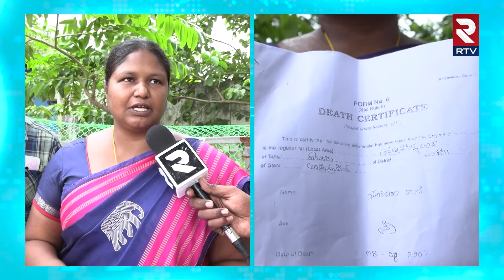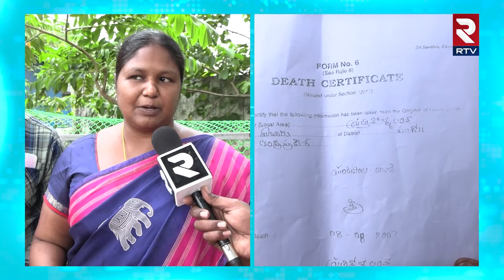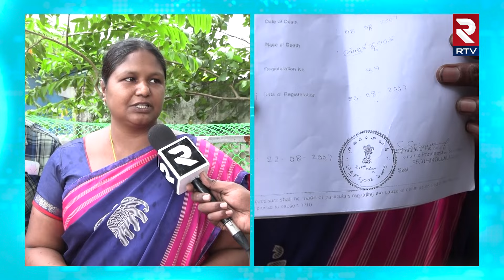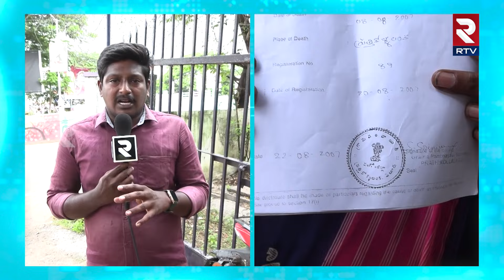భూమి కోసం స్కెచ్ బతికుండగానే డెత్‌ సర్టిఫికెట్‌.. | Death Certificate While Alive | Merupu Tv